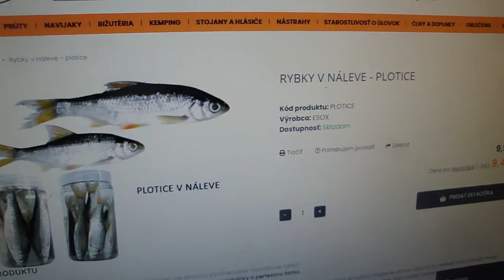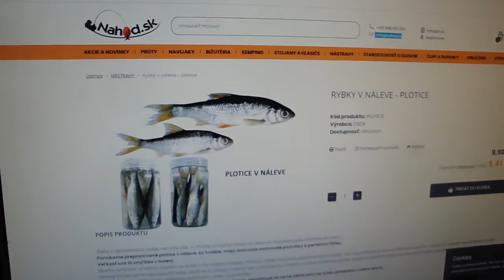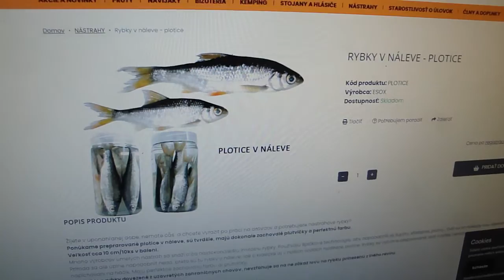Rybky v náleve - plotice = Rybárske potreby NAHOD.sk reklama, odporúčanie a podpora!...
Žijete v uponáhľanej dobe, nemáte čas a chcete vyraziť po práci na dravcov a potrebujete nástrahové rybky?